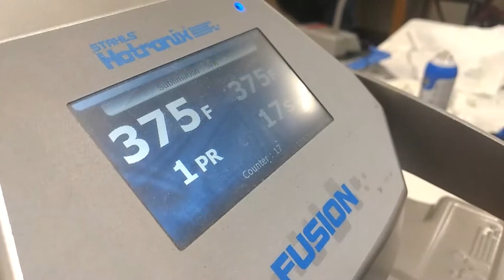The Journey of Your Order / Safe Produce Indiana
We're thrilled that we were able to use our dye sublimation process to really make these bags special for Safe Produce Indiana! Here's a quick look at how they were made.